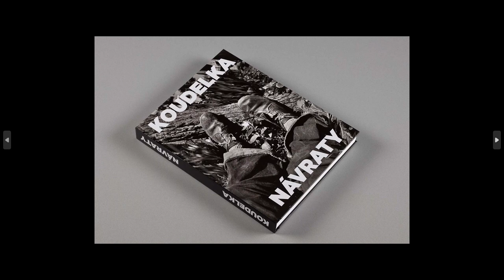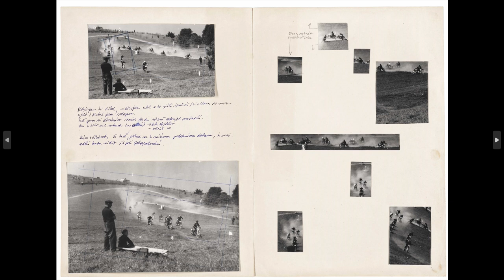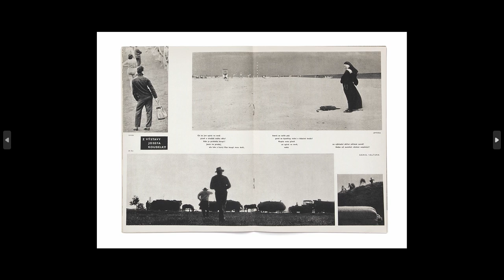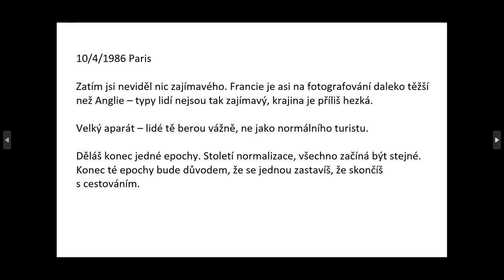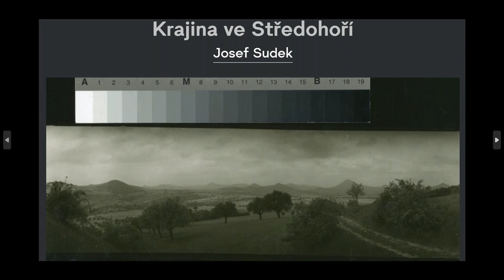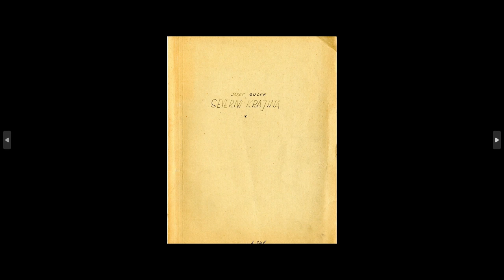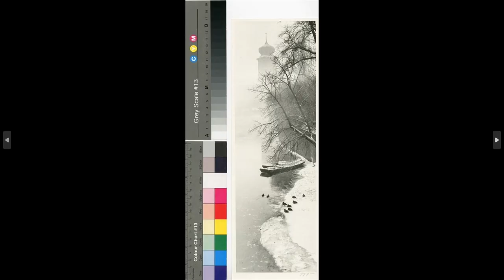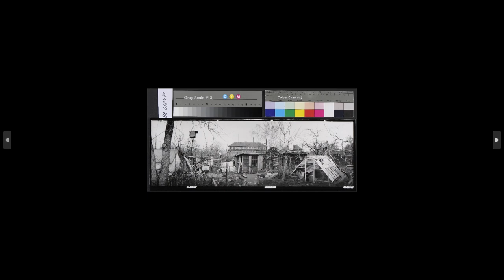Josef Koudelka: Portréty antropocénu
Cyklus "Fotografové"

Doc. Tomáš Pospěch, Ph.D, fotograf, kurátor Uměleckoprůmyslového musea a pedagog Institutu tvůrčí fotografie Slezské univerzity v Opavě, nedávno připravil k vydání Deníky Josefa Koudelky. V přednášce se pokusí představit panoramatické fotografie Josefa Koudelky v souvislosti s českou fotografií a výtvarným uměním.

Záznam přednášky, která proběhla v Malém sále Ústřední knihovny MKP dne  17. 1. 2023.